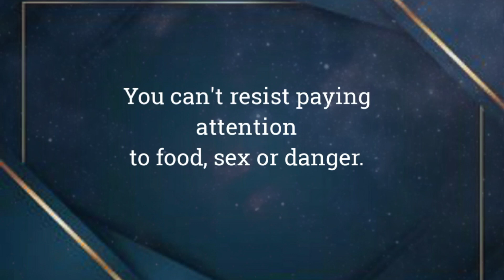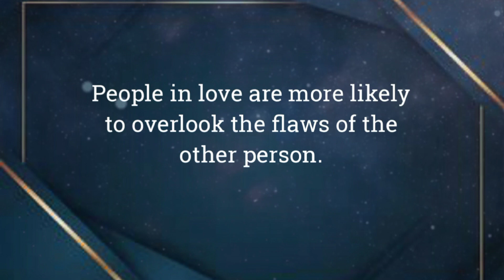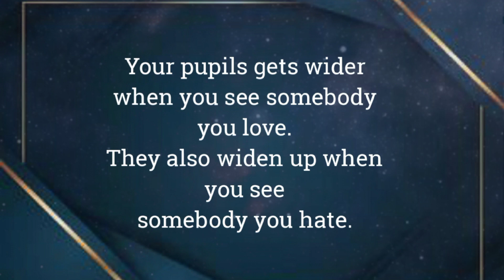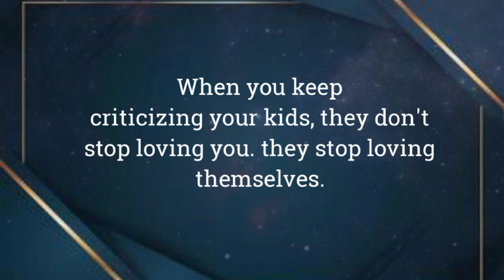Psychology says that when someone remembers you in a dream, it means that|psychology facts.mp4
Psychology says that when someone remembers you in a dream, it means that|psychology facts
psychology of human behavior psychology facts about love
 psychology facts about girls
psychology facts
Never get too attached to anyone until they are to you
when someone remembers you
when someone appears in your
dreams it means
when someone comes in your dreams what does it mean
when someone is in your dreams
Psychology says that when someone remembers you in a dream